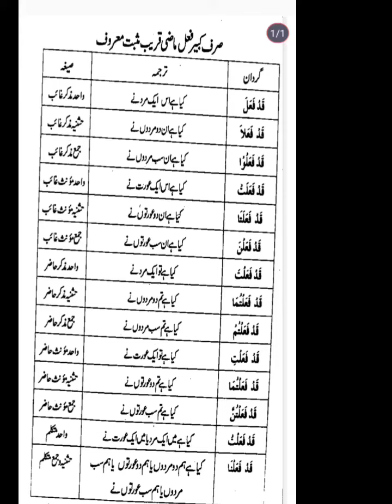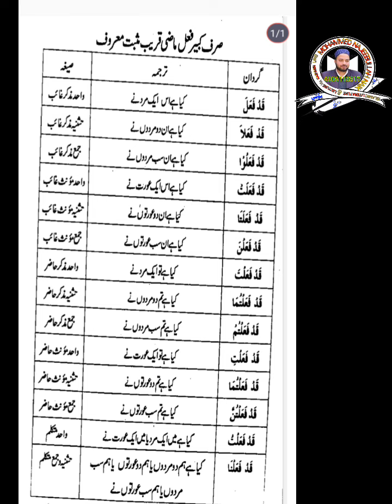گردان فعل ماضی قریب مثبت معروف